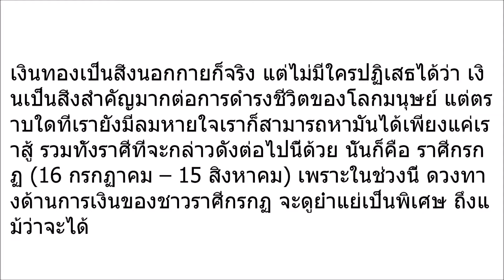1ราศี “การเงินย่ำแย่ ถึงขั้นวิกฤติ มีเกณฑ์ถังแตก”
1ราศี “การเงินย่ำแย่ ถึงขั้นวิกฤติ มีเกณฑ์ถังแตก”